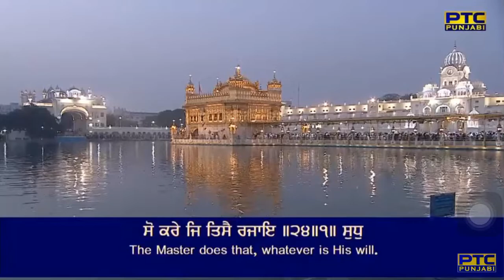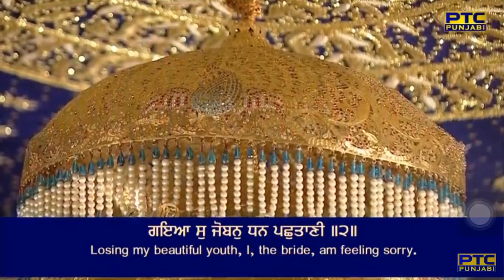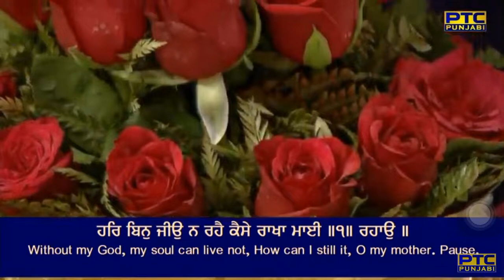Har Bin Jio Na Rahe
Raag Maaroo - Guru Nanak Dev Ji - Sri Guru Granth Sahib Ji - Ang 990
sabadh ||

sakhee sahelee garab gahelee ||
sun seh kee ik baat suhelee ||1||
jo mai bedhan saa kis aakhaa maiee ||
har bin jiyo na rahe kaise raakhaa maiee ||1|| rahaau ||
hau dhohaagan kharee ra(n)n(j)aanee ||
giaa su joban dhan pachhutaanee ||2||
too dhaanaa saahib sir meraa ||
khijamat karee jan ba(n)dhaa teraa ||3||
bhanat naanak a(n)dhesaa ehee ||
bin dharasan kaise ravau sanehee ||4||5||

By Bhai Shubhdeep Singh Ji